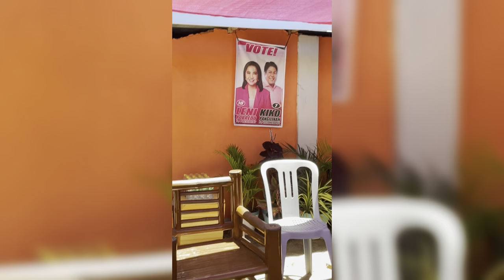MonderkTV | My Mom’s Birthday Celebration and Family Bonding in Batangas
Last May 2022 ay nagkaroon kami ng pagkakataon magdiwang ng 78th birthday ng aming Inay. Surpresang umuwi ang aming bunso mula sa ibang bansa.

Hindi pa rin kami kumpleto dahil hindi nakauwi si Kuya na nagtatrabaho din sa ibang bansa. Magkaganon man ay masaya pa rin namin na celebrate ang birthday ng Inay at ang munting reunion ng aming pamilya.

Tunghayan ang ilan sa mga di malilimutang kaganapan. Masaya at
Magulong kulitan ng aming munting pamilya.